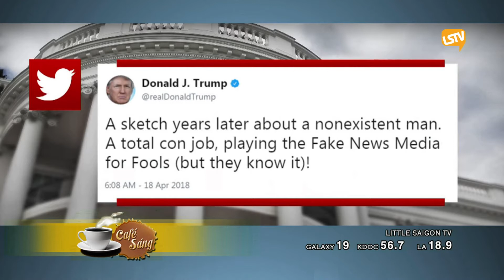cafe sang 2018 05 01 part 4 4